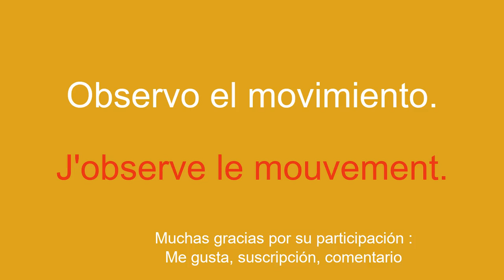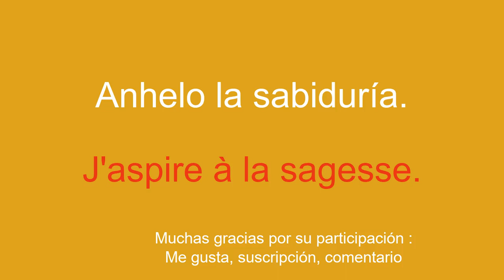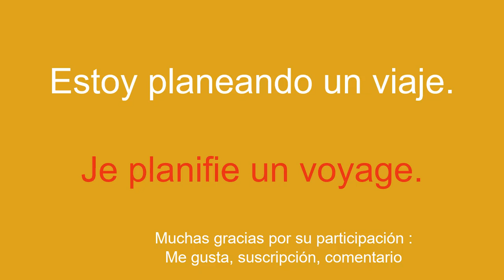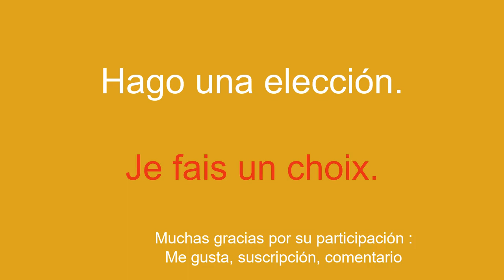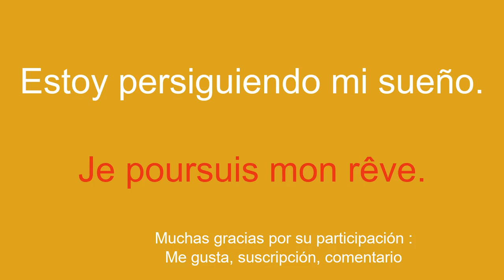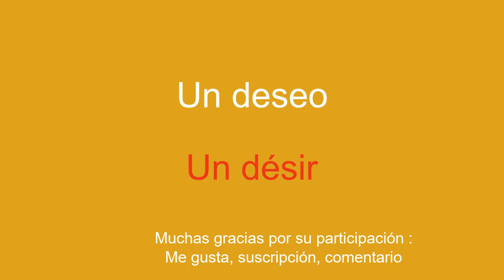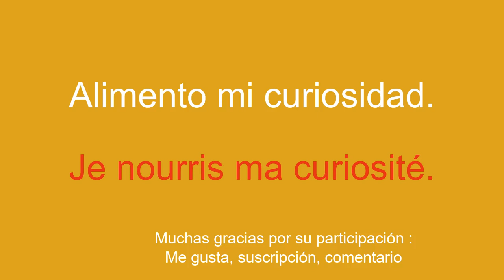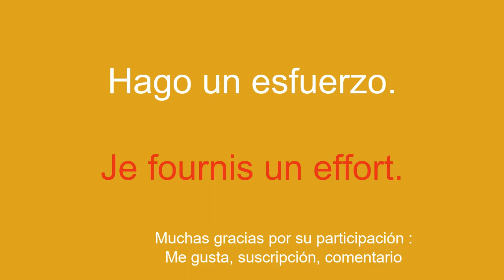Aprende francés rápidamente con 50 palabras de vocabulario